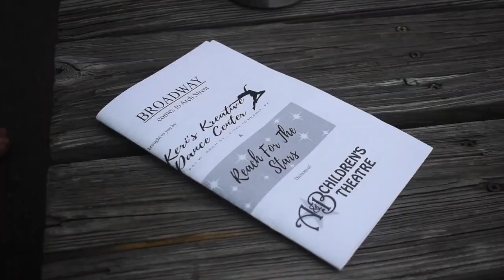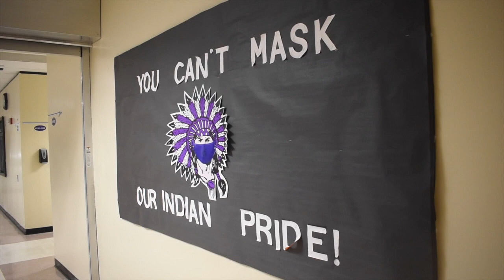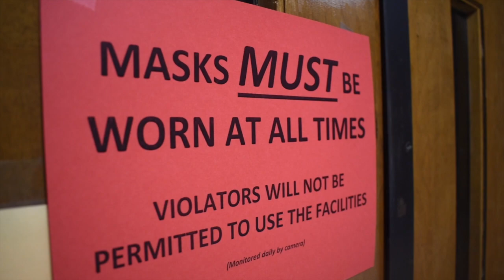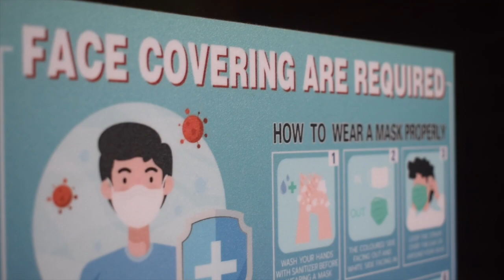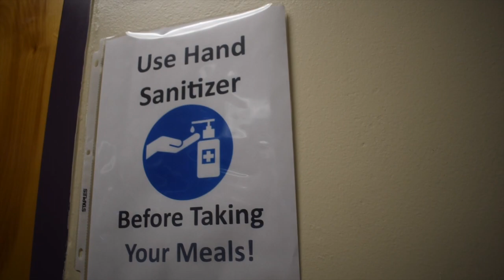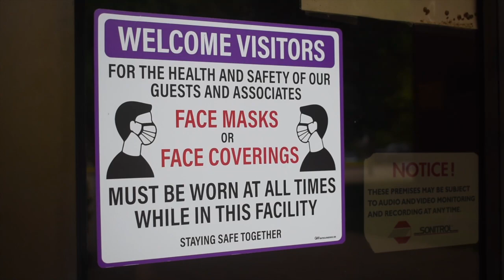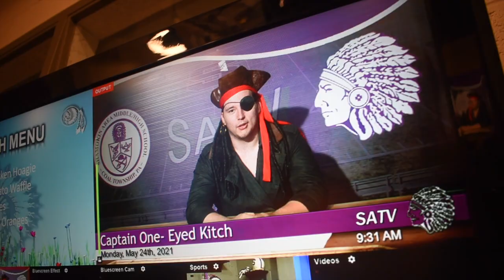2021 Spring Band Concert